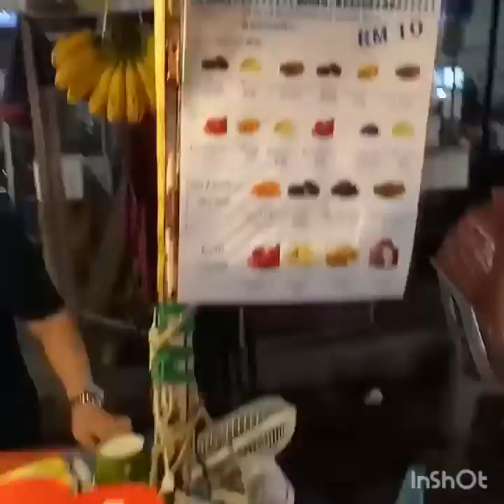Batu caves, jl. Alor bukit bintang